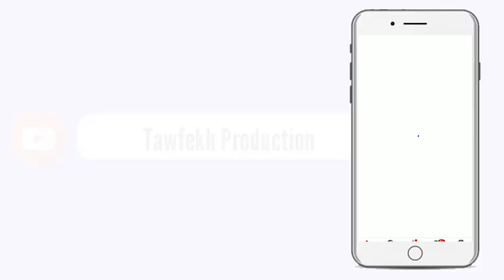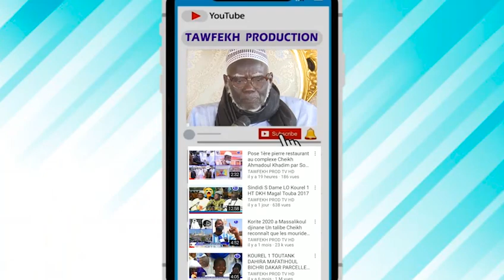BECAYE MBAYE SIGNATURE DE LA CONVENTION DE PARTENARIAT SONATEL SIRIUS TELECOMS AFRIQUE PROMOBILE